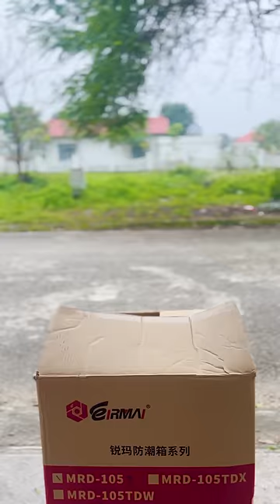Spiderman uses Thor's hammer to turn into spidergirl and joker turns into a snake